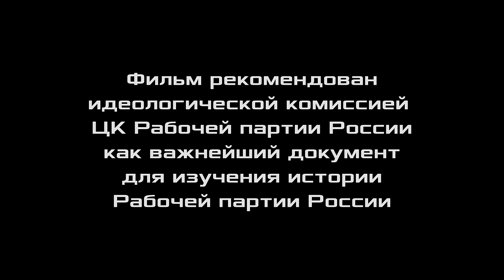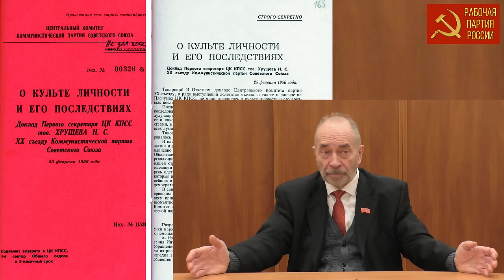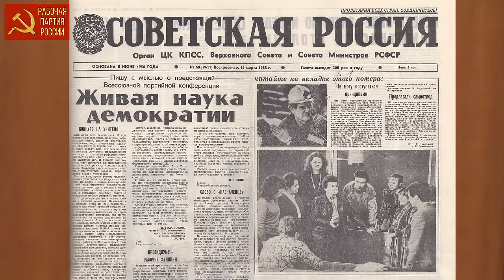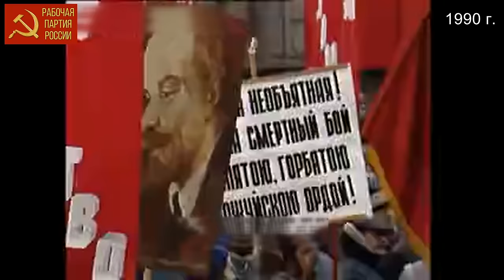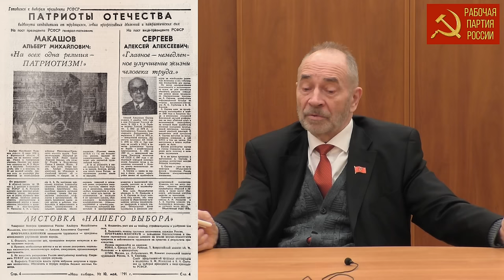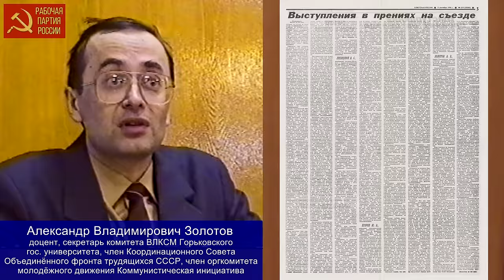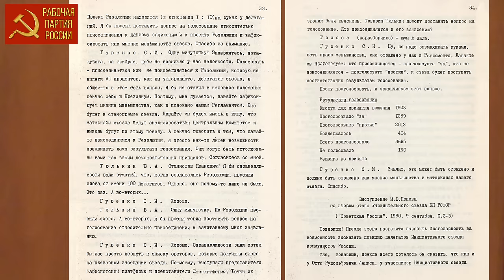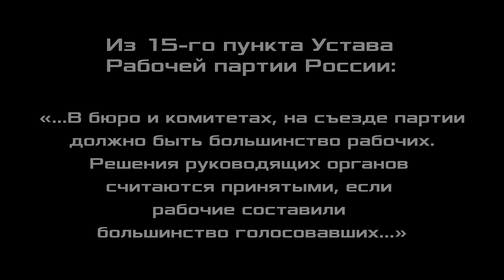Рабочая партия России. Часть 1. Предпосылки создания партии рабочего класса в России. М.В.Попов.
Рабочая партия России. Часть 1. Предпосылки создания партии рабочего класса в России. Михаил Васильевич Попов, доктор философских наук, профессор, президент Фонда Рабочей Академии, сопредседатель идеологической комиссии ЦК Рабочей партии России.
Фильм рекомендован идеологической комиссией ЦК Рабочей партии России как важнейший документ для изучения истории Рабочей партии России.